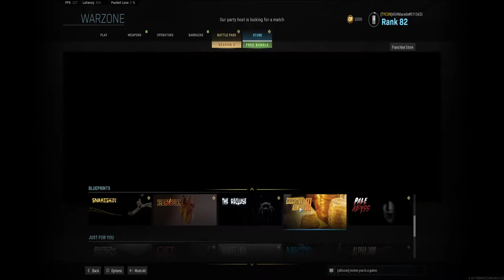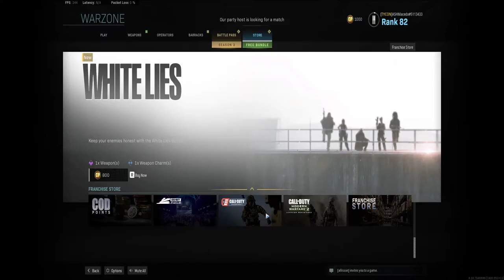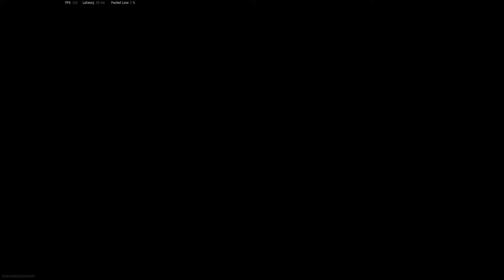Transmissão ao vivo de Marcelo Macedo